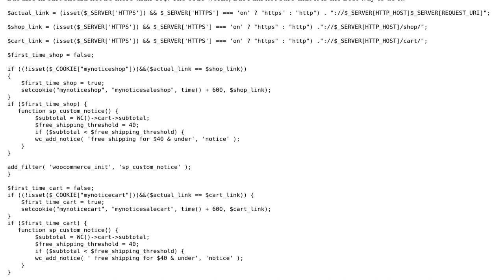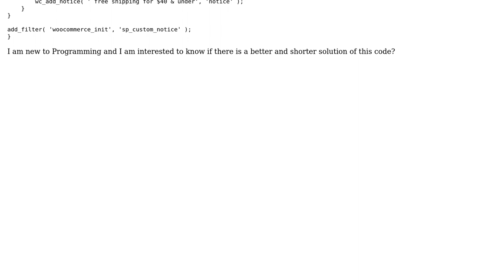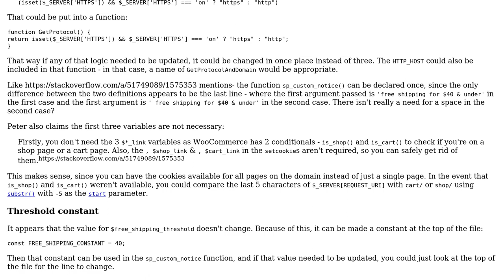Code Review: Conditionally displaying a notice about free shipping in Woocommerce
With thanks & praise to God, and with thanks to the many people who have made this project possible! | Content (except music & images) licensed under CC BY-SA | Music | Images & others | With thanks to user SAM OnELA user Dima Vizelka and the Stack Exchange Network Trademarks are property of their respective owners. You are responsible for your own actions.